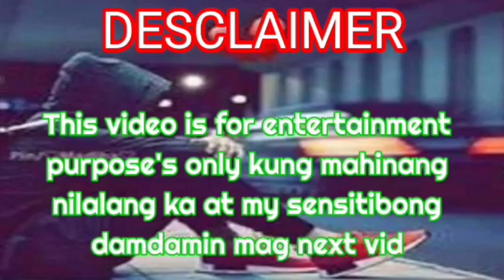CINDY GIRL PINAKA SEXY NA BABAE SA BALAT NG LUPA PARA KAY MARIANO G.TV